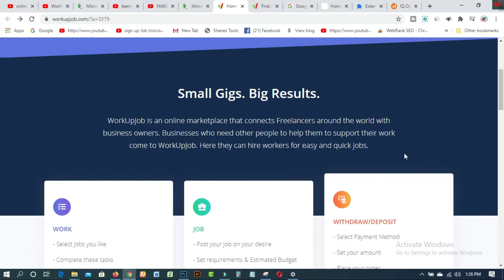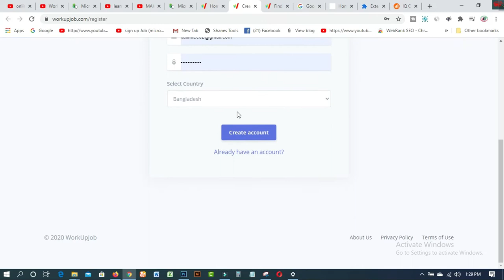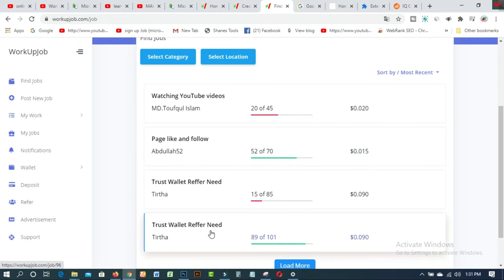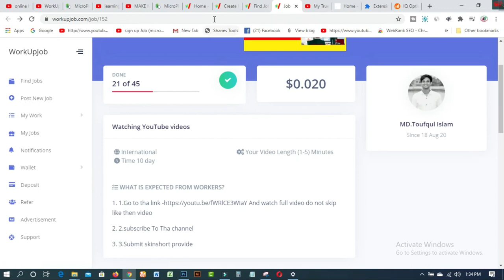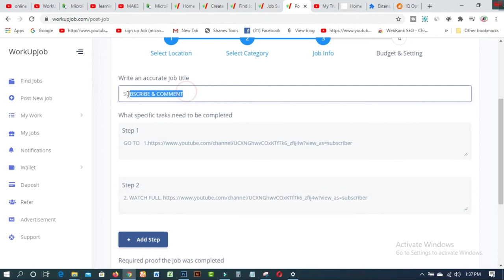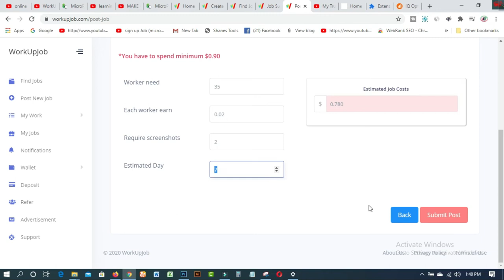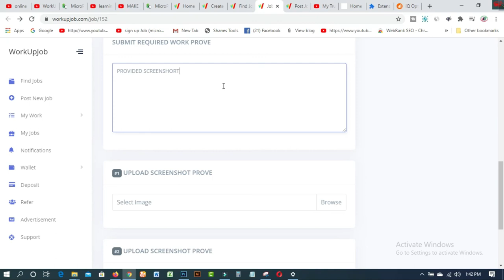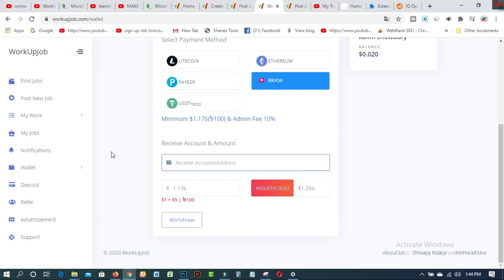WorkUpJob com থেকে সহজেই আয় করুন Iসরাসরি বিকাশে পেমেন্ট I Daily Payment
In this video  you will find WorkUpJob com থেকে সহজেই আয় করুন Iসরাসরি বিকাশে পেমেন্ট I Daily Payment
Anyone can work easily on mobile and computer and get payment in just 30 minutes to 6 hours every day. You will get your payment in hand and you can take payment directly in bKash and cryptocurrency.

1. Earn Daily $75 Dollars From Google Survey Full Bangla
2.Free 2000 Tk Bkash Payment site 2020। Make Money Online BD
4.Need Donation For Education Top 16 Crowdfunding Sites for College and Educational expenses
5.Spin & Earn Money App Bkash App Payment | Online Income Bangla 2019
6. প্রতিদিন Zalinks থেকে অন্তত ৫ ডলার ইনকাম করুন Iসরাসরি বিকাশ পেমেন্ট নিন I BEST Copy Paste Typing-2020
7. বিকাশে ৫০ হাজার টাকা ইনকাম I Bkash Make Money Online 2020 I Online Income BD Bkash Payment.
8. how to sign up on 4 Microworkers websites to earn More -2019
9. Upwork English spelling test (U.S version) answers 2019
10. Upwork English spelling test (U.K version) and Answers 2019
11. 2019 Upwork Readiness Test and Answers ( GET 5 out of 5)

12. ৯ টি সাইট থেকে ফ্রিতে সহজে লাখ টাকার আর্থিক অনুদান নিন । পেমেন্টঃ পেপাল ও ব্যাংক
৯ টি সাইট থেকে ফ্রিতে সহজে লাখ টাকার আর্থিক অনুদান নিন ।
13.9 free trusted sites for selling Logo-2019 II Amazing sites for selling logo
14. KajKey com -থেকে-আয়-করবেন-যেভাবে II how to earn by BID on KajKey com
15.10 best & free fundraising websites for all-2019 II fundraising websites